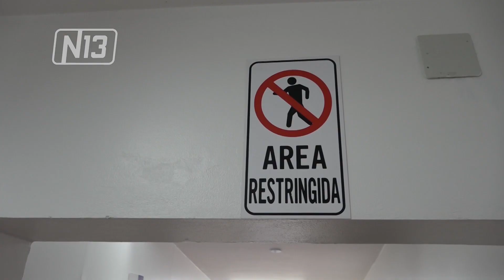DOS NUEVOS CASOS POSITIVOS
Se trata de un transportista de Villa Mercedes y un trabajador de la salud del Hospital San Luis, que asistió a su trabajo aun con síntomas. Sesenta y seis personas que estuvieron en contacto con el profesional, que trabaja en el área de Terapia Intensiva, serán hisopados entre hoy y mañana y ya están en cuarentena. La Terapia Intensiva del Hospital fue cerrada y se habilitó una nueva. El gobernador Alberto Rodríguez Saá dijo que “el estatus sanitario está en riesgo”; hoy habrá un nuevo reporte oficial.